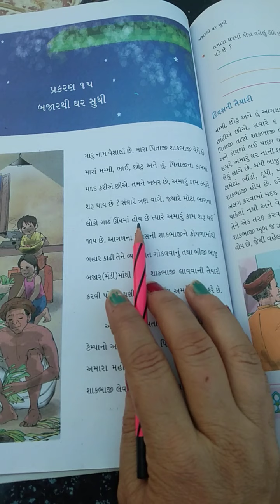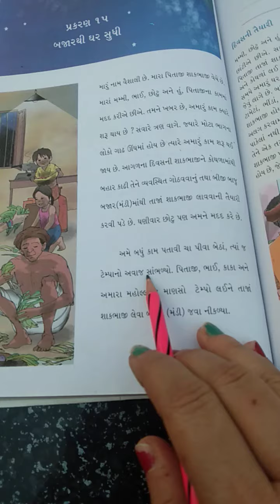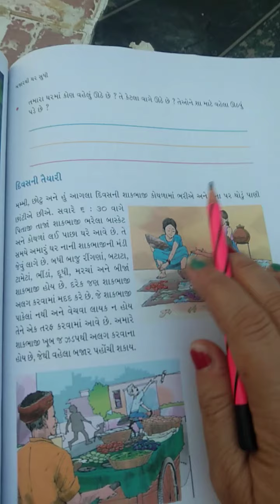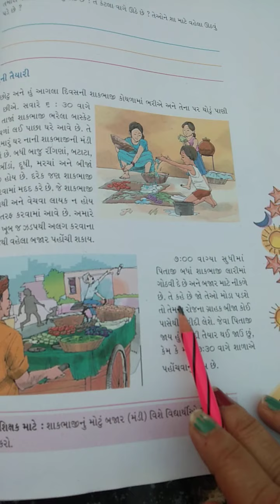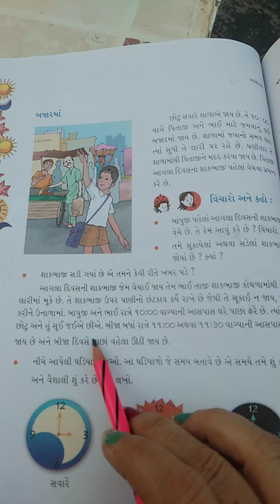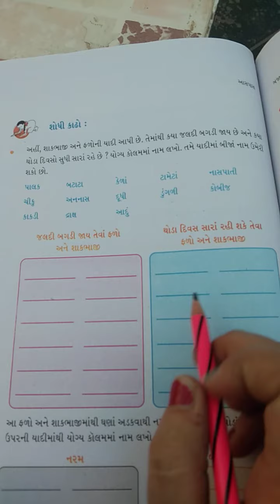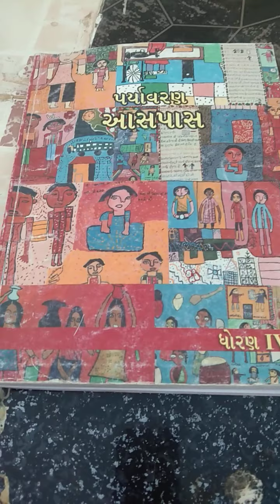std 4th Env lesson 15 part 1 S 7